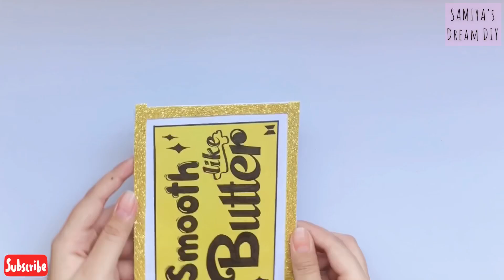BTS Butter wall decor | BTS DIY(part-24)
how to decore your room wall with BTS DIY
used material :
1) paper
2) pen or marker
3) Caesar
4) glue
5) hard card
6) double sided tape
7) colour paper